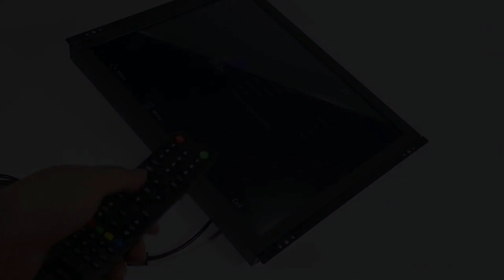19 inch metal case open frame monitor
19 inch metal case open frame monitor